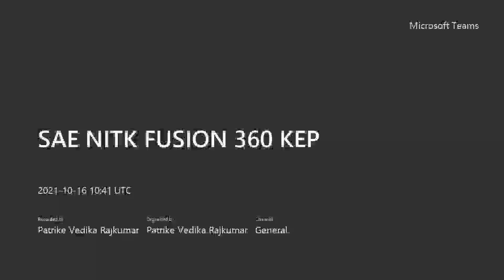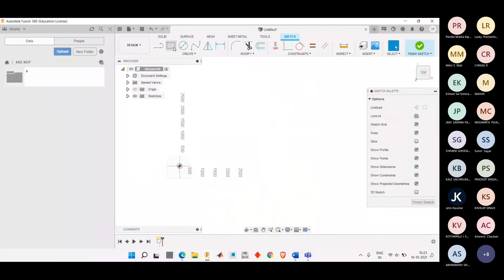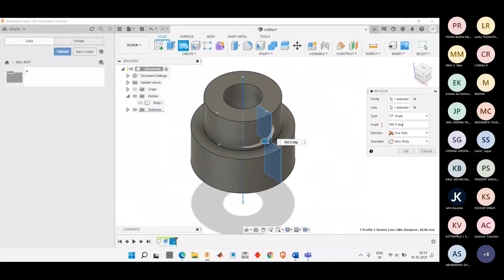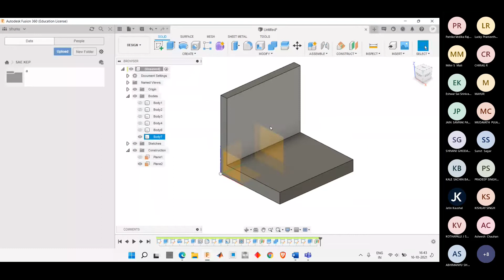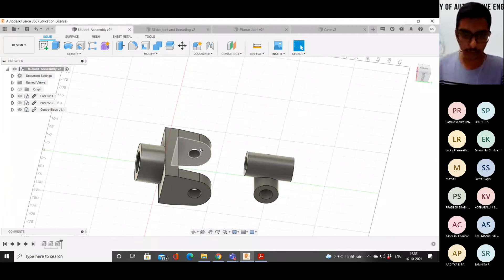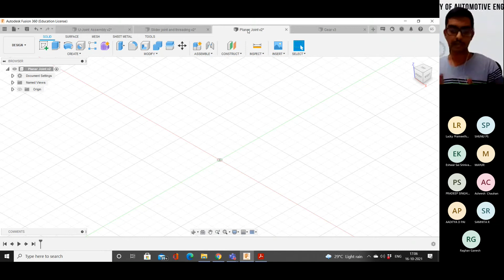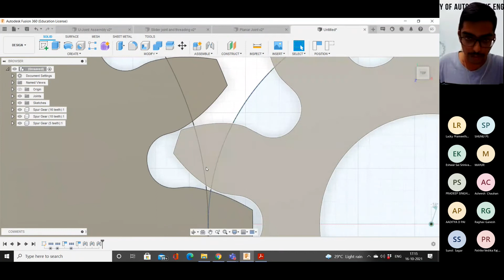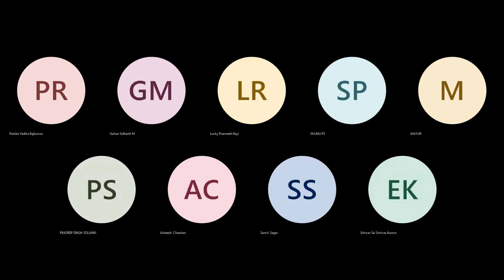Autodesk Fusion 360 Knowledge Exchange Session || SAE-NITK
Greetings from SAE NITK!
Wanna brush up on your CAD skills or start from the basics?

SAE-NITK brings to you a KEP on FUSION 360 to help you get started.
You will get a hands-on experience of Fusion 360 software from basics to advanced.

SAE-NITK